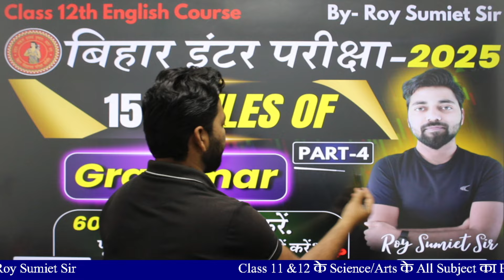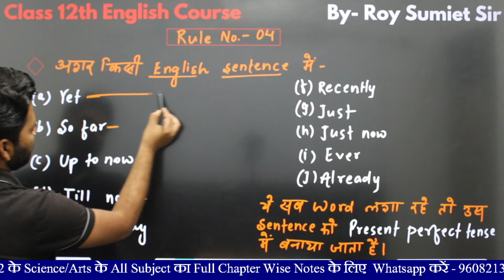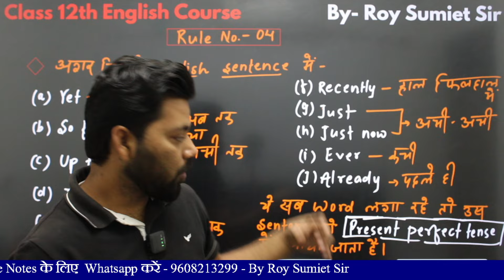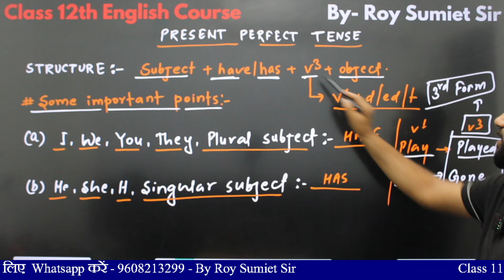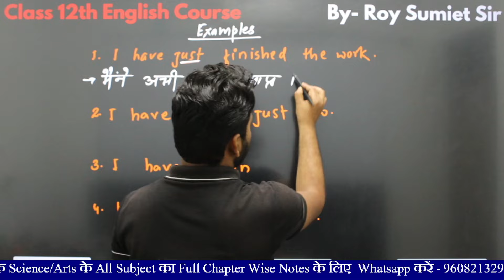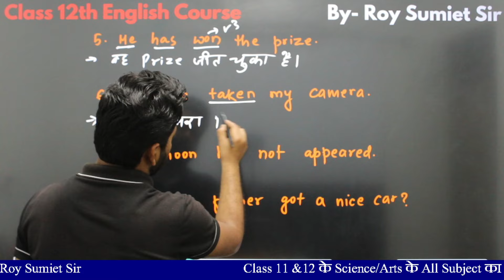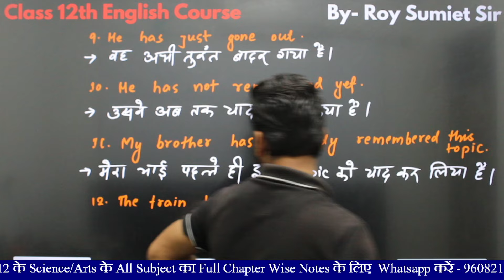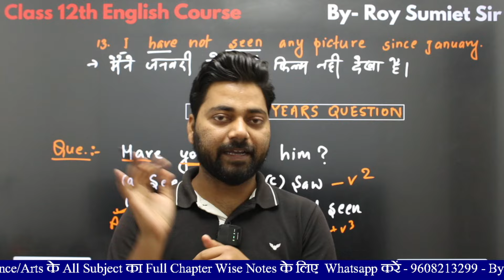150 Rules of Grammar For Class 12 Bihar Board (Part-4) |Tense के सभी Objective Question Trick के साथ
150 Rules of Grammar For Class 12 Bihar Board (Part-4) |Tense के सभी Objective Question Trick के साथ